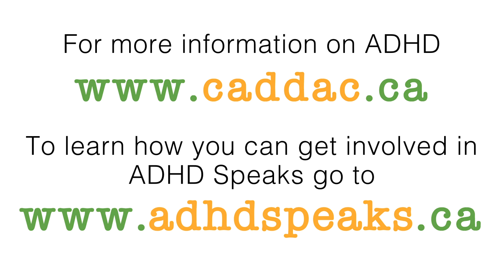Me and My ADHD Introduction Video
When kids with ADHD understand their ADHD, and others learn about it, things can get better!

We want to know what it's like for you to have ADHD ! for more information.

Me and My ADHD is a series of animated videos to help children understand ADHD.

Part 1: That’s Me, I Have ADHD!
Part 2: When My ADHD Gets Me Into Trouble
Part 3: My ADHD at School

Check our our other ADHD Speaks videos.

CADDAC would like to thank

Takeda, Janssen Inc. and the Deeley Group
for their generous support of this CADDAC project